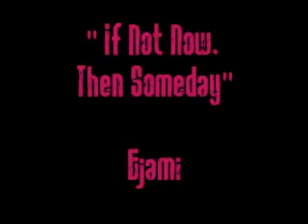If Not Now, Then Someday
ejami. i love how this turned out it actually made me cry. :)